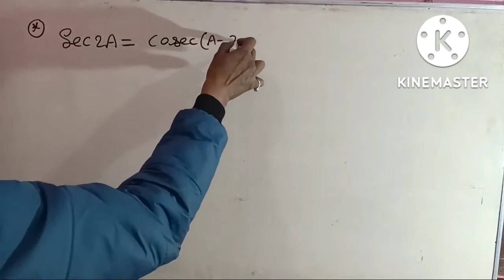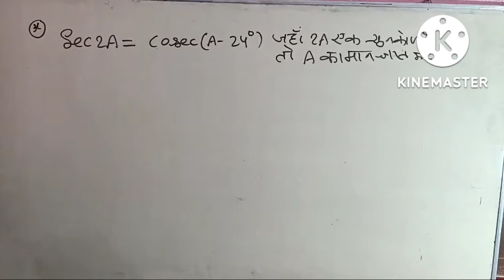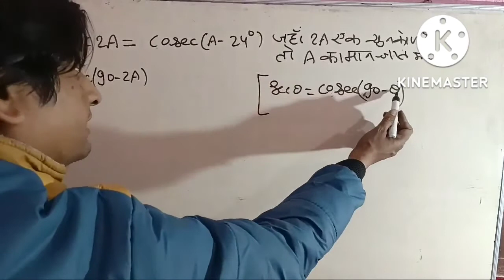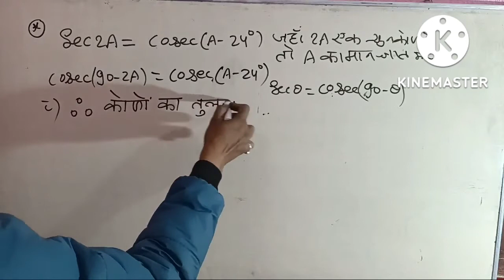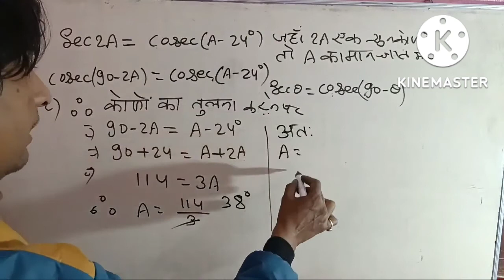Trigonometry VVI Subjective Question Maths Class 10th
Trigonometry VVI Subjective Question solution Maths Class 10th

मैट्रिक बोर्ड परीक्षा 2023
Maths VVI Subjective Question solution Trigonometry VVI Subjective Question solution
Maths BSEB Board Exam- 2023
टॉपर बनना है तो Video को जरूर देखे अबकी बार 450 पार Fecbook Page Link

✅ class 10th trigonometry objective questions 2023
✅ 10th Trigonometry vvi objective question 2023
✅ class 10th trigonometry objective questions
✅ class 10th trigonometry
✅ class 10 trigonometry objective question 2023
✅ trikonmiti ka objective question class 10th
✅ trikonmiti objective question class 10th ✅ class 10th trigonometry objective
✅ trikonmiti math class 10 vvi objective
✅ trikonmiti objective question
✅ class 10 trikonmiti ka objective question 2023
✅ class 10 ka trikonmiti ka objective question
✅ class 10th ka trikonmiti ka objective question
✅ class 10 trigonometry objective question
 ✅ trigonometry ka objective question 2023
✅ trikonmiti objective question class 10th ✅ trigonometry questions class 10 class
thels pramey se sambhandhit

 10th trigonometry vvi objective 2023|
class 10th trigonometry vvi objective |
 10th trigonometry vvi objective 2023| 10th trigonometry vvi objective |
10th trigonometry vvi objective question 2023| class
10th trigonometry vvi objective question 2023|
class 10th trigonometry vvi objective question 2023|
class 10th trikonmiti ka vvi objective question |
10th trigonometry vvi objective question | 10th trigonometry vvi objective question 2023 |
bseb
 10th trigonometry objective question 2023 | bseb
class 10th trigonometry objective question 2023|
 bseb 10th trigonometry vvi objective question 2023 |
math trigonometry vvi objective question 2023|
 math trigonometry vvi objective question | class 10th math trikonmiti vvi objective question 2023|
 math trikonmiti vvi objective |